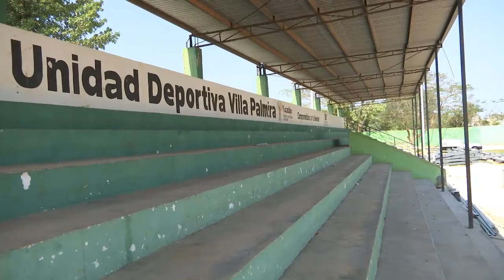Supervisa Rolando Zapata obras para modernización de Villa Palmira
El gobierno de Yucatán invierte 46 millones de pesos para cambiar el rostro y funcionalidad de esa villa deportiva con más de cuatro décadas de historia y que es símbolo de la zona sur de la capital yucateca...